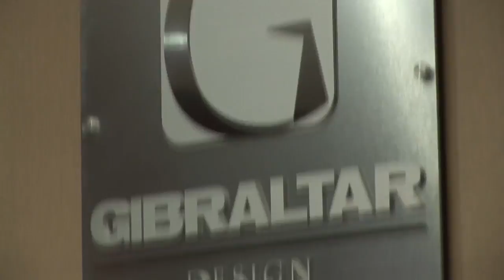Chorus: Gibraltar Desi